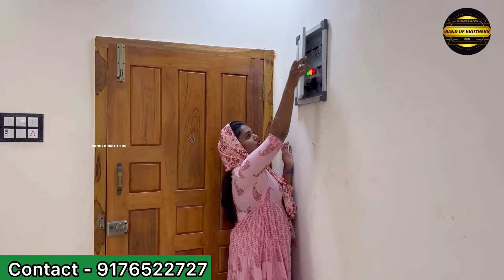59.16Lakhs/-🏡3BHK & 2BHK Ready To Occupy💥Flat For Sale In Medavakkam Chennai | Band Of Brothers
Gpm Properties

💥Follow And Support Guys💥

Warning :
நமது Band Of Brothers Channel வரும் வீடியோவில் உள்ள எதுவாக இருந்தாலும் வாங்குவது அவரவர் தனி விருப்பம்.ஆவணங்கள் சரிபார்த்து வாங்குவது உங்களது கடமை.இதற்கு எந்த விதத்திலும் நமது Band Of Brothers Channel பொருப்பு ஏற்காது.